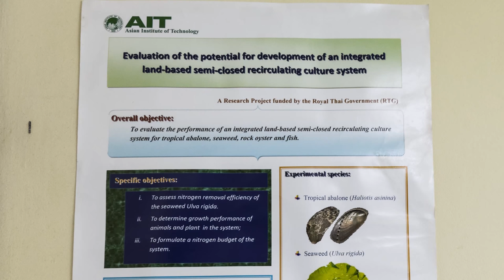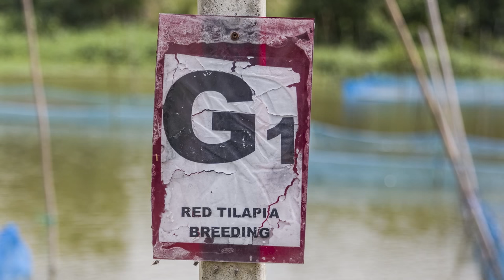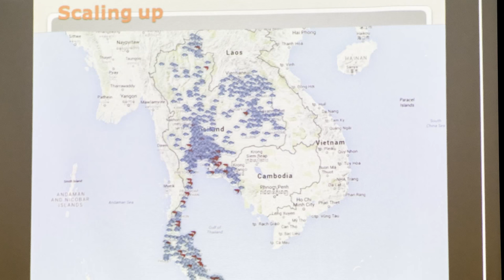How to hack aquaculture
Tilapia is  a resilient freshwater fish, popular in kitchens across the global South for its low-fat meat, versatility and as a good source of protein.
In the 1980s, researchers at the Asian Institute of Technology in Bangkok developed the technology for sex reversal of tilapia seed to produce an all-male fish stock, which grows faster and bigger.

The centre has recently installed wireless sensor network applications at the Aquaculture Lab, a fully-fledged Tilapia fish production Unit, enabling scientists to collect real-time data on the state of the pond and its fish.

Dr Krishna R. Salin, Director of AIT's course in Aquaculture and Aquatic Resources Management, explains that this project is the first step towards  developming such wireless technologies for the benefit of local communities across South-east Asia.